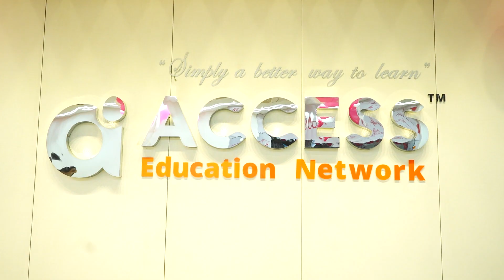Participate Student || Access Education Network